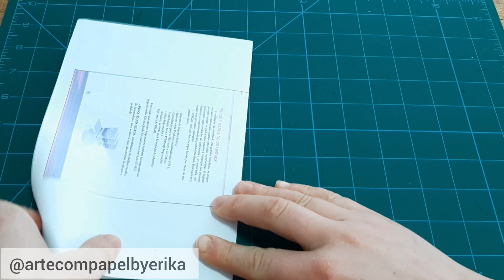Como fazer um DADO DE PAPEL em ORIGAMI para BRINCAR / How to make a PAPER DICE very easy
Para fazer este BRINQUEDO de papel artesanal, você apenas vai precisar de uma folha de papel A4. Lápis, borracha, tesoura e lápis de cor /giz de cera/ canetinhas coloridas...
As crianças podem fazer este artesanato para brincarem.